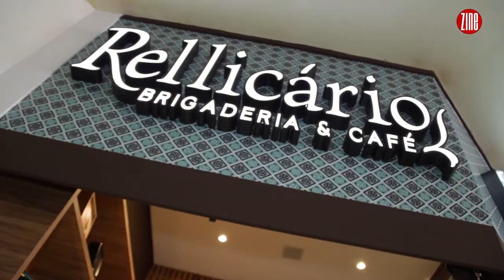Inauguração da Rellicário Brigaderia no Shopping Alameda :: TV Zine #812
Qual sabor te faz feliz?  A Rellicário Brigadeira, que já consquistou uma legião de fãs na cidade, abriu sua nova unidade no Shopping Alameda. Vem ficar com água na boca junto com a gente.

📣 Quer saber mais sobre a Rellicário Brigaderia?

🏡 A nova Rellicário Brigaderia & Café fica no Shopping Alameda, no bairro Alto dos Passos em Juiz de Fora/MG